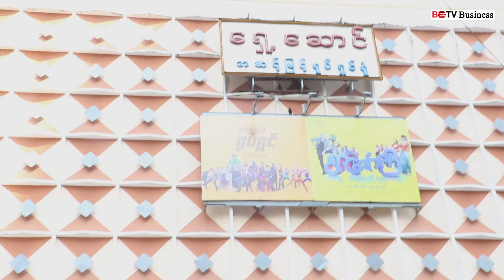ရုပ်ရှင်ရုံတွေ ယာယီပိတ်လိုက်တဲ့အပေါ် ရုပ်ရှင်ကြိုက်နှစ်ကြတဲ့ ပြည်သူတွေရဲ့ အမြင်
ကိုရိုနာဗိုင်းရပ်စ်ကို ကြိုတင်ကာကွယ်တဲ့အနေနဲ့ တစ်နိုင်ငံလုံးအတိုင်းအတာနဲ့ ရုပ်ရှင်ရုံတွေ ပိတ်ထားဖို့ မတ်လ ၁၆ ရက်နေ့က ထုတ်ပြန်လိုက်ပါတယ်။

အဲ့ဒီနေ့မှာပဲ ရုပ်ရှင်ပြသခြင်းတွေကို ရပ်နားထားလိုက်ပြီး ရုံပြန်ဖွင့်မယ်ရက်ကိုတော့ ပြန်လည်ကြေငြာသွားမယ်လို့ ရုပ်ရှင်ရုံတွေဘက်က ပြောကြားထားပါတယ်။

ဒီလို ရုပ်ရှင်ရုံတွေ ယာယီပိတ်လိုက်တဲ့အပေါ် ရုပ်ရှင်ကြိုက်နှစ်ကြတဲ့ ပြည်သူတွေရဲ့ အမြင်က ဘယ်လိုရှိပါသလဲ???
(သတင်းအပြည့်အစုံကို အောက်ပါရုပ်သံတွင် ကြည့်ရှုနိုင်ပါပြီ)